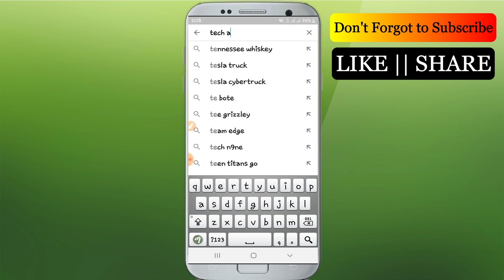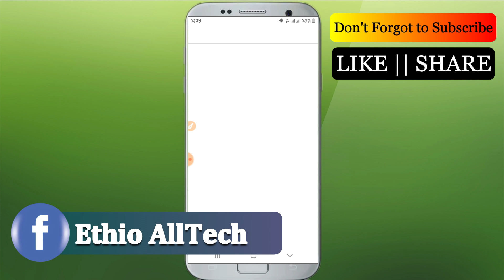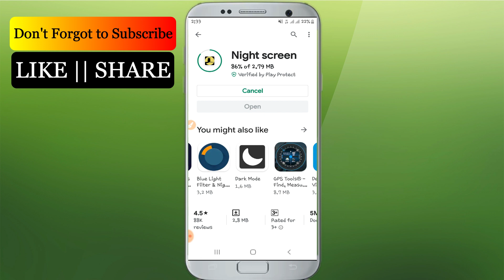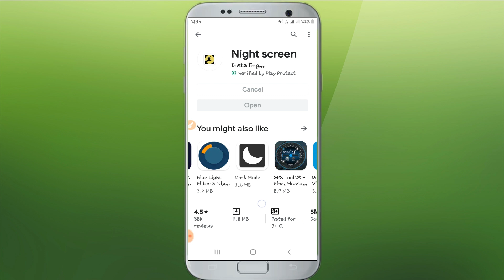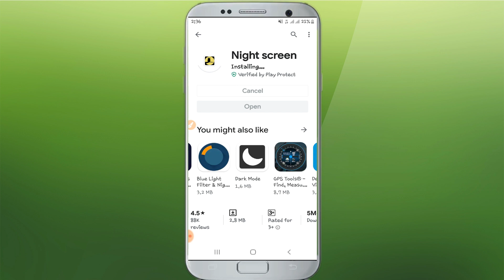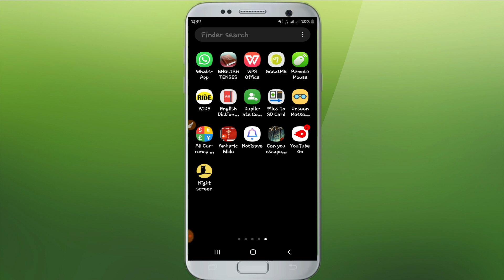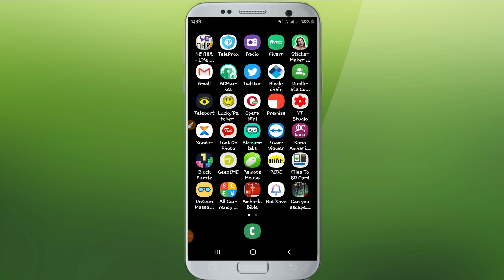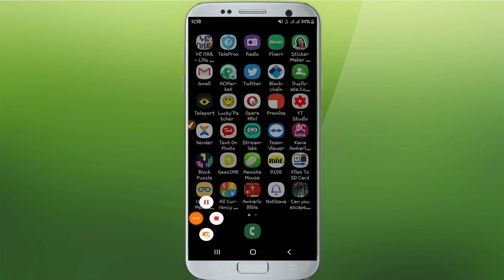ስልካችሁ ላይ መኖር ያለበት ቀለል ያለ ምርጥ የ ሞባይል እስክሪን ብራይትነስ መቀነሻ አፕ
Best Mobile Screen Brightness Controller App 2020